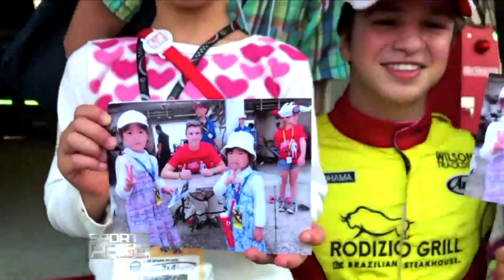Bruno Carneiro FOX 13 talks about NASA/WERK 6 Hour Enduro Win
Teenager Bruno Carneiro (Makes & Models/Harward Media) talks to Rebecca Cade about the Team's historic win at the 2018 NASA WERK 6 Hour Enduro at Utah Motorsports Campus.
Bruno Carneiro, Derek Wolthof and Jason Harward took the 620 HP Lamborghini Hurucan Super Trofeo to an overall win, the first for a Utah based team at the prestigious event.